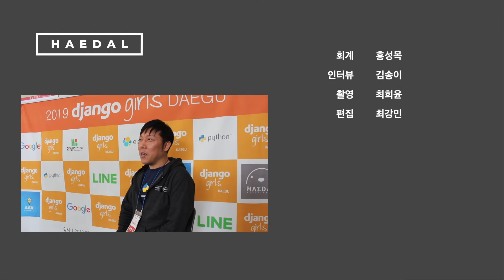이진석 코치님 - 장고걸스 대구 2019 인터뷰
이진석 코치님과 진행한 인터뷰입니다

IT 기술? 어렵지 않습니다!
내 손으로 만드는 웹페이지

초보자가 웹페이지 제작을 배우기 좋은 리소스 정리

이번 워크샵에서 사용된 2가지 커리큘럼